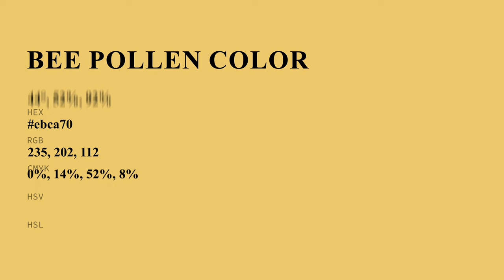Bee Pollen color ebca70 hex Cool Yellow color ebca70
What color is Bee Pollen ? ebca70 hex, Cool Yellow color ebca70

Hex ebca70 Color Code is also known as Bee Pollen color

Hex ebca70 Color code in RGB color code model is created after adding 92.16% red color, 79.22% green color and 43.92% blue color.
Hex ebca70 Color code in CMYK color (process color) code model is generated after subtraction of 0% cyan, 14% magenta, 52% yellow, 08% black.